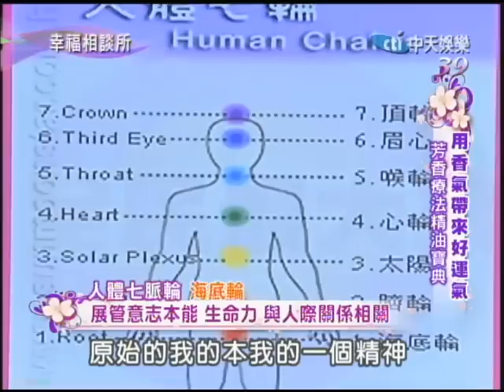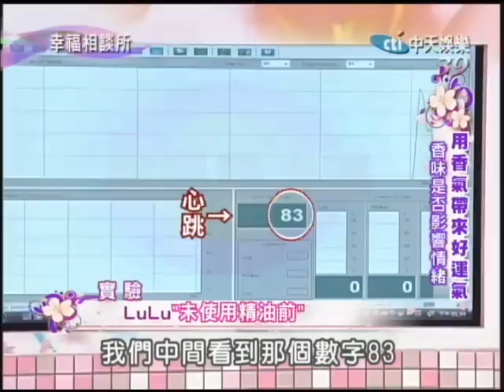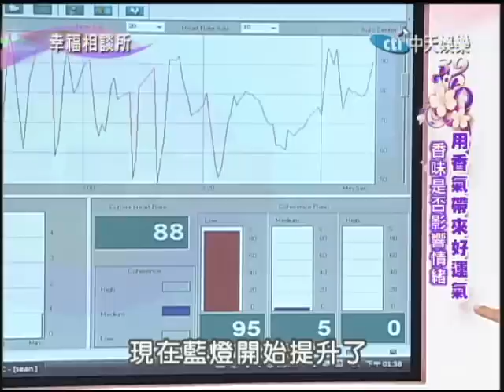11/17幸福相談所 用香氣帶來好運氣？﹗part2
芳香療法是利用各種不同植物所萃取的香精油，透過呼吸、浸泡沐浴或按摩等方式，使人體達到最佳狀況，面對自己或他人的身心疲憊可藉由專業芳療師精油調配改善身心靈觸感，今天幸福相談所來賓陸小芬，教大家如何達到完全放鬆。